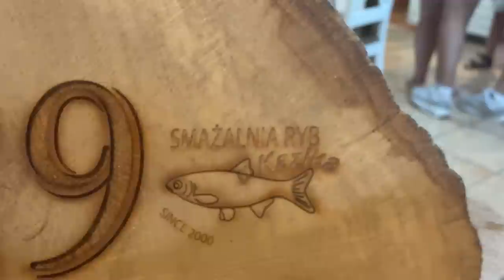JEZIORO BIAŁE OKUNINKA / MOC ATRAKCJI WODNYCH I LĄDOWYCH / POLICJA NA ŁODZI / PŁYNIEMY ROWERKIEM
Rabat na hasło : MARTA10

 KOD: MARTA-YOUTUBE daje 20% rabatu